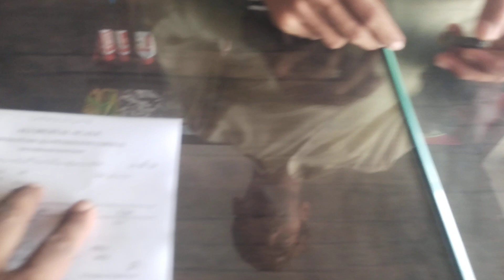Ali Digital scale 60 Fut conceited 03000833863 Shahbaz Amjad Shiwall